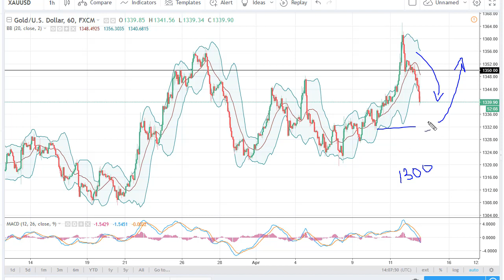Gold Technical Analysis for April 13, 2018 by FXEmpire.com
Gold markets over rather significantly during the trading session on Thursday, slicing through the $1350 level. For the full article go - Gold Prices April 13, 2018, Technical Analysis.Find more information about Forex and Commodities News Technical Analysis Fundamental Analysis and Brokers on FX Empire